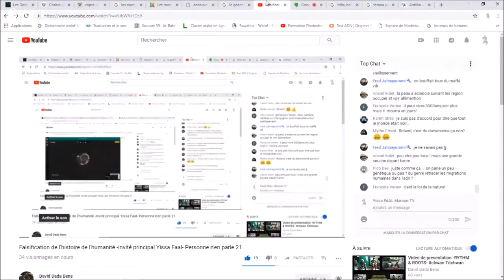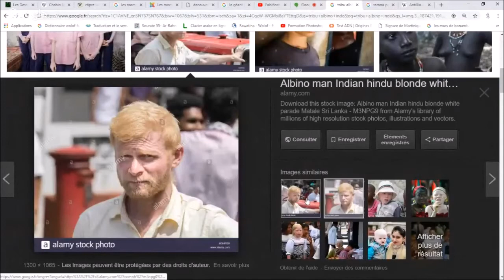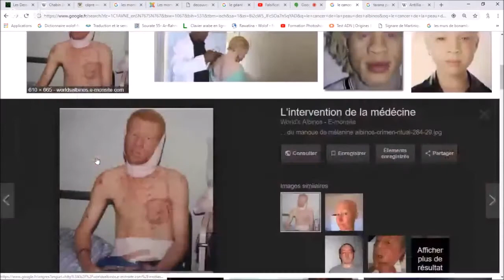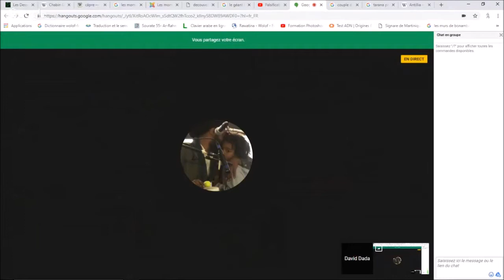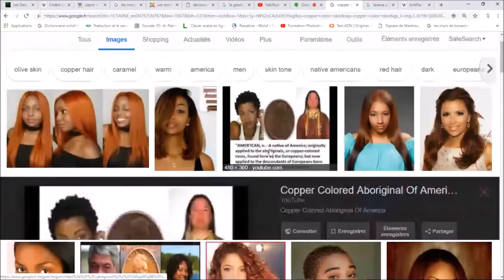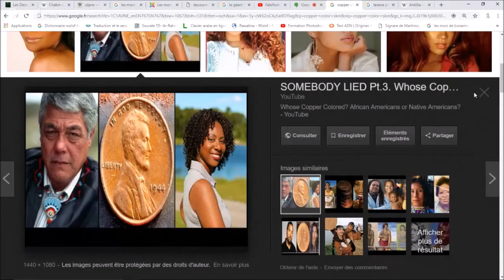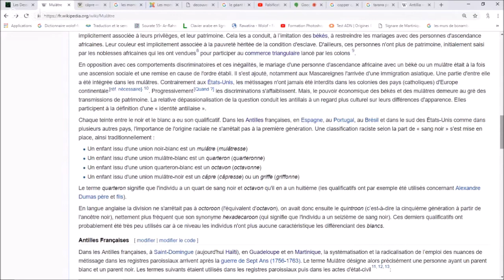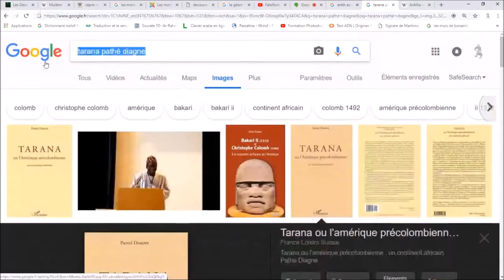Origines des Peuples Leucoderme : Gène récessif / Albinisme / Acclimatation génétique programmée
la génétique de l'Homme , discussion surla Leucodermie et l'Albinisme, avec illustrations Google Images.

Le leucisme ou leucistisme, du grec ancien λευκός/leukós (« blanc »), est un ensemble de phénotypes caractérisés par la couleur blanche des téguments, sur toute la surface ou par zones (aspect pie, bicolore, etc.), liés à un déficit des cellules pigmentaires (absence ou dégénérescence). Les iris sont normalement pigmentés ou de couleur plus claire que le phénotype normal, mais jamais totalement dépigmentés comme dans l’albinisme.

*Albinisme: Maladie génétique, Pigment, Mélanine, Albinisme oculaire lié à l'X, Albinisme oculo-cutané, Cancer, Leucistisme, Mélanisme (Français) Broché – 4 décembre 2010
de Frederic P. Miller , Agnes F. Vandome, John McBrewster :

Le leucisme est dû à certains gènes qui interfèrent avec la différenciation ou la migration des chromatophores et des mélanocytes issus de la crête neurale lors de l’embryogenèse, ou qui entraînent leur dégénérescence, leur nécrose ou leur apoptose prématurée. À la différence de l’albinisme, il touche tous les pigments et non seulement la mélanine. Les iris sont colorés et la rétine normalement constituée. La raison pour laquelle il influence moins les yeux serait que les épithéliums pigmentaires de l’iris et de la rétine proviennent du tube neural et non de la crête neurale.

Le piébaldisme et la dépigmentation caractéristique du vitiligo peuvent être considérés comme des formes de leucistisme humain.

Les animaux leuciques (ou leucistiques) ne sont pas plus sensibles au soleil que n’importe quel autre. Au contraire, ils y seraient même légèrement plus résistants : la couleur blanche ayant un albédo élevé, elle protège davantage de la chaleur.

La blancheur des téguments n’est pas forcément due au leucistisme. Outre l’albinisme, il existe des cas où le pigment présent dans la peau n’est pas absorbé par les plumes ou les poils qui restent blancs ; dans le cas où la couleur est d'origine alimentaire, un changement de régime peut entraîner une blancheur anormale.

L'albinisme est une anomalie génétique et héréditaire qui affecte la pigmentation et se caractérise par un déficit de production de mélanine. Elle fait partie du groupe des photo-génodermatoses, affections génétiques de la peau aggravées par la lumière solaire.

Elle touche les mammifères, dont les humains. Mais aussi les oiseaux, les poissons, les amphibiens et les reptiles, qui sont dits albinos. Ce déficit peut aller jusqu'à l'absence totale de pigment mélanique dans l'iris et les téguments (épiderme, poils et cheveux, plumes), malgré la présence normale en nombre de cellules pigmentaires ou mélanocytes.

Chez l'être humain, quelle que soit l'origine ethnique du sujet, le teint de la peau est blanc cireux ou légèrement rosé. Les cheveux sont blancs, comme les poils, sourcils et cils.

Les personnes atteintes d'albinisme sont particulièrement sensibles à la lumière (photophobie), et aux effets ultraviolets et ont de ce fait un risque plus élevé de brûlures, voire de cancer de la peau quand elles s'exposent au soleil. Les manifestations oculaires et cutanées peuvent être sévères.

La production et la distribution de mélanine étant sous le contrôle de nombreux gènes différents, il existe plusieurs formes cliniques d'albinisme.

L'albinisme ne doit pas être confondu avec le leucistisme qui touche tous les pigments et pas seulement la mélanine. Les iris sont colorés et la rétine normalement constituée.